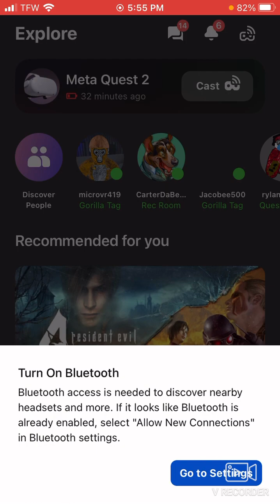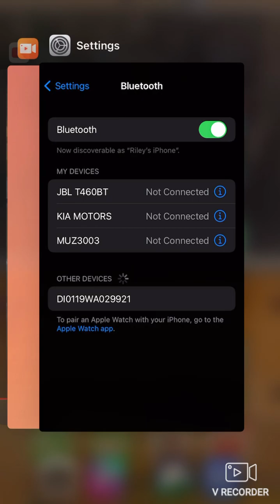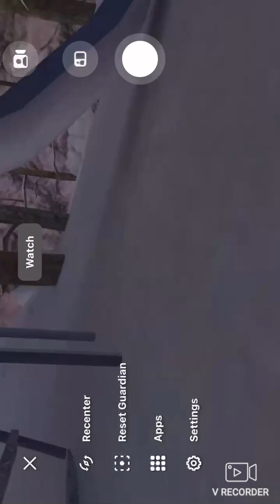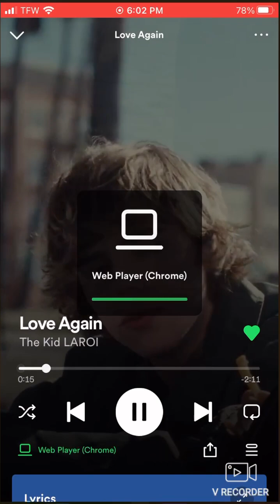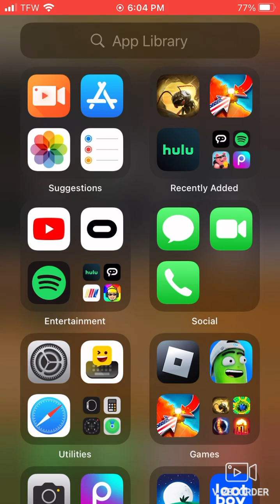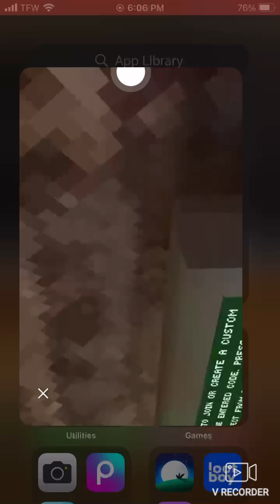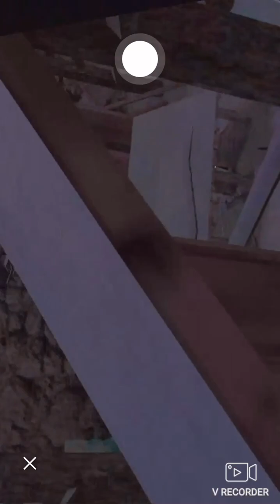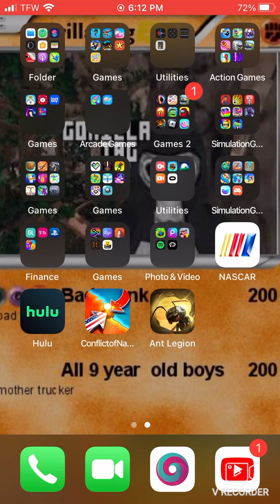PLAYING GORILLA TAG PART 3